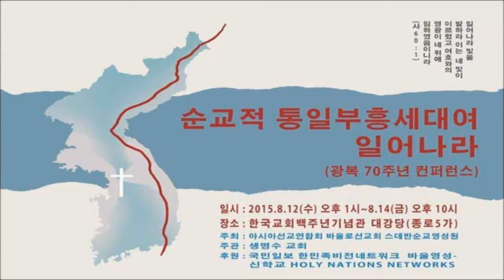광복 70주년 컨퍼런스 제4강의 제프젠슨 (2015. 8/13) PM 4:00~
순교적 통일 부흥시대여 일어나라
광복 70주년 컨퍼런스 제 3강의 제프 젠슨(Jeff Jenson)
2015. 8/13(목) PM 4:00 ~ 5:30
한국기독교 100주년 기념관 대강당